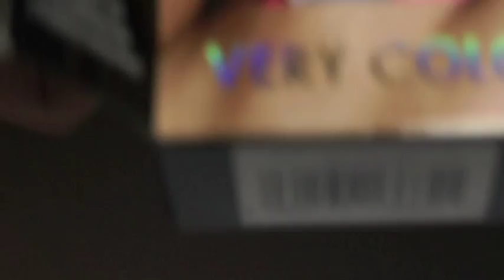Galaxe folie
En dansk video guide til hvordan man laver nemme folie negle. I videoen bruger jeg et sæt fra Ciaté, men man kan også selv finde folier og lim på fx ebay eller amazon.